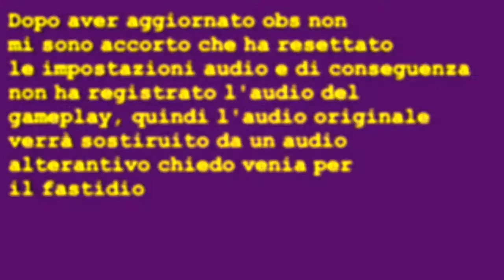Minecraft Welcome to the jungle Episodio 15